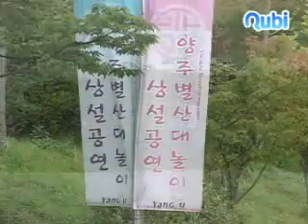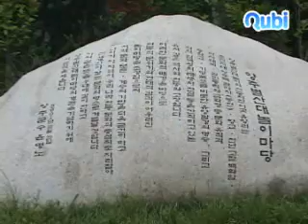양주별산대놀이마당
서민의 애환과 풍자가 살아있는 마당놀이 공연의 새로운 변화의 물결이 21세기 한국 문화의 중심지로 도약할 양주에서 시작되고 있다. 2001년 10월 준공된 양주별산대놀이마당은 양주의 민족전통예술문화 '양주별산대놀이'를 계승 발전시키고 상설 및 정기 공연장으로 활용되면서 전통 공연예술의 새로운 장을 열고 있다.